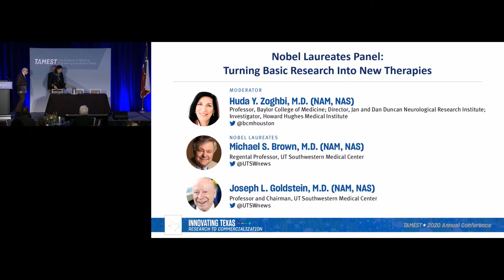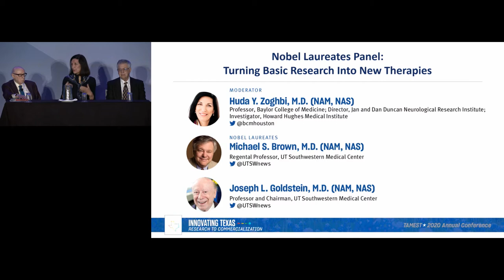TAMEST 2020: Nobel Laureates Panel Turning Basic Research into New Therapies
Moderator:
Huda Zoghbi, M.D. (NAM, NAS)
Professor, Baylor College of Medicine; Director, Jan and Dan Duncan Neurological Research Institute; Investigator, Howard Hughes Medical Institute

Nobel Laureates:
Michael S. Brown, M.D. (NAM, NAS)
Regental Professor, UT Southwestern Medical Center
Nobel Prize in Physiology or Medicine, 1985

Joseph L. Goldstein, M.D. (NAM, NAS)
Professor and Chairman, UT Southwestern Medical Center